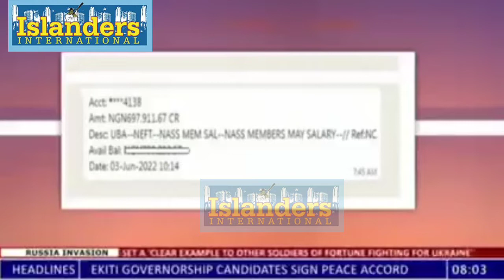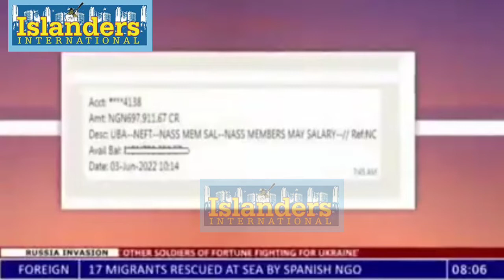KOGI HON. LEKE EXPOSE NATIONAL ASSEMBLY MEMBERS SALARY AND ALLOWANCE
Federal lawmaker from Kogi state allows his May salary to be displayed on TV to counter claim of them taking bogus salaries home

Hon Leke Abejide, representing Yagba East/West/Mopamuro constituency in the 9th National Assembly, noted that he earns N697,000 monthly, asides his allowance.

According to him, it is usually not enough to take care of constituency needs which are up to N30-40m monthly. He also disclosed that he is always left with less than N1.5m monthly.

He also recalled how a politician from Adamawa who worked in an oil company, left the National Assembly to return to his job after getting elected in the 8th assembly because of the “meager amount”.

He noted that the former lawmaker left his oil company to contest in the election after being told that house of Reps members are paid N30m, with a take home amount of N15m monthly.

Abejide also said some of those who talk about federal lawmakers making money, have been elected and are now regret contesting.

The lawmaker further stated that only difference in their job is their constituency project which amounts to N113m annually. He however added that out of the sum, the federal government takes 18.5%.

He also said that it is only in this administration that the federal government’s cut from the constituency project is not taken.

video credit: Channels Television